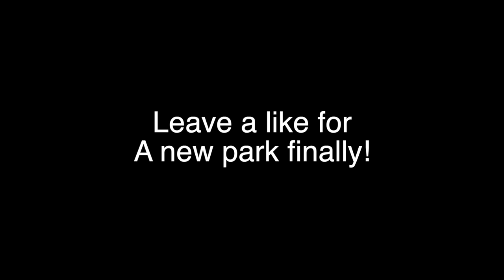NBA 2K21 MYCAREER & NEW PARK TRAILER! LEBRON JAMES JR STORYLINE & 2K BEACH | iPodKingCarter